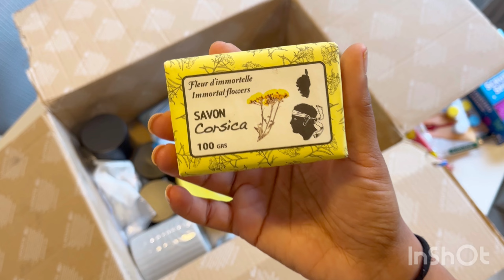A coeur ouvert… colis et émotions… 🥹🥹🩷🥹🩷🥹🩷🥹🩷🥹